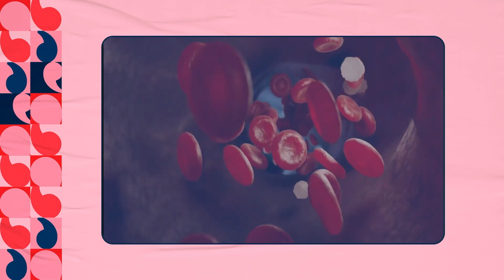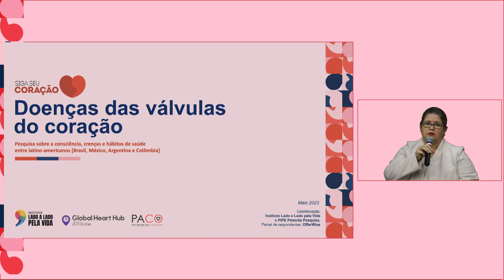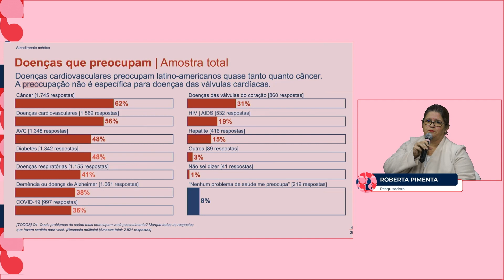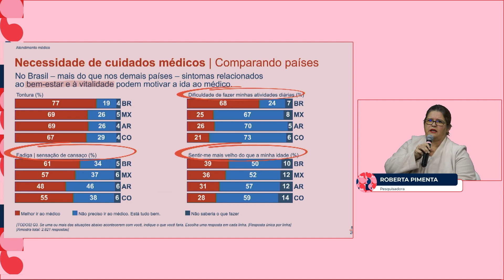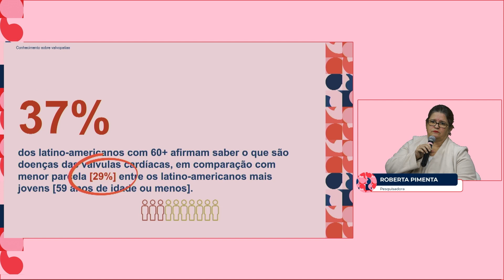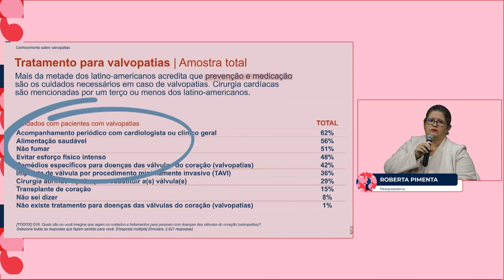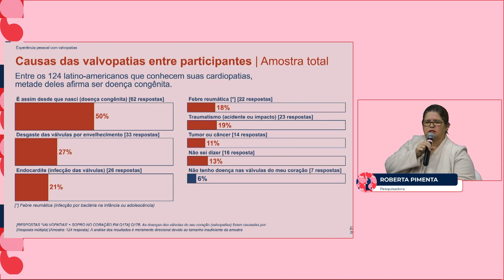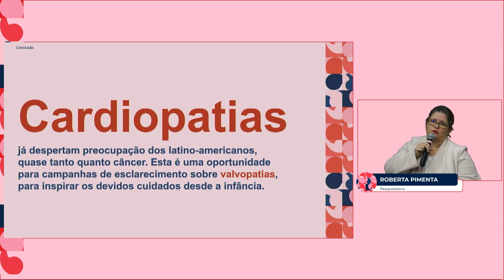Doenças das válvulas do coração (Português)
Instituto Lado a Lado, Global Heart Hub & Pacientes del Corazón